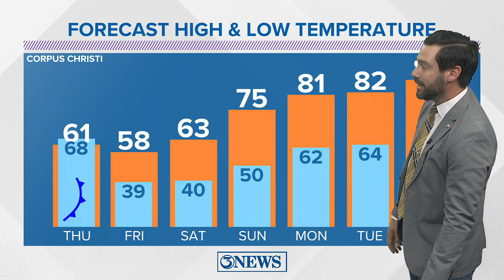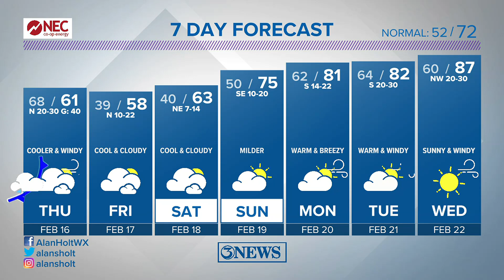Cold front arrives in Corpus Christi Thursday morning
After a pair of days in the middle to upper 80s, a cold front arriving Thursday morning will bring afternoon temperatures down to the low 60s/upper 50s Thursday aftn